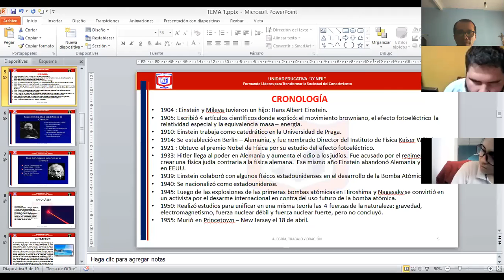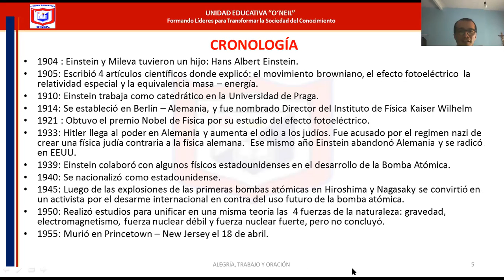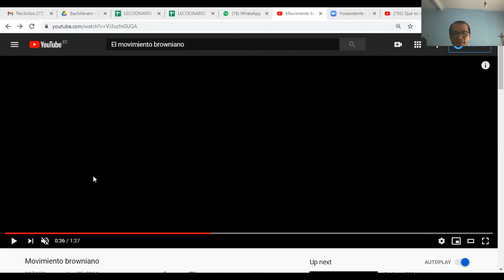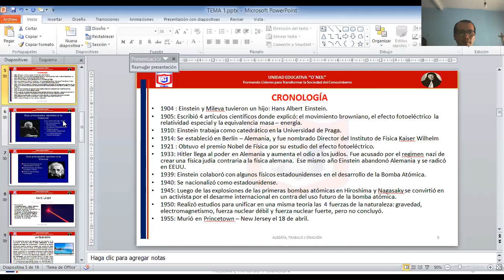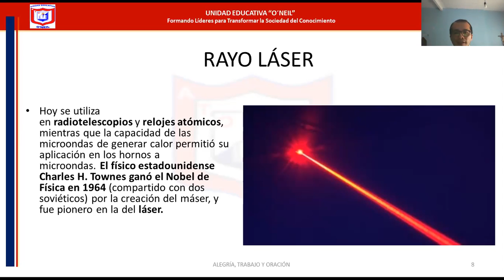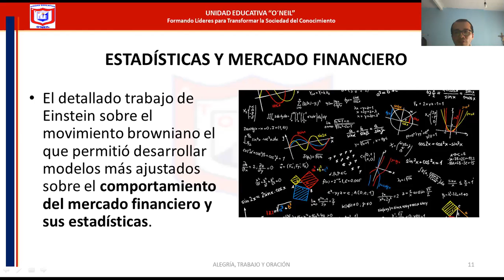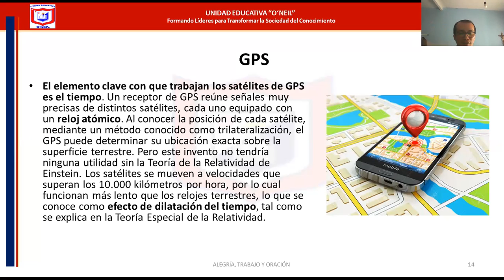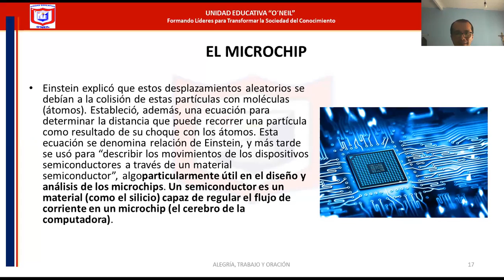3 BGU A - INVESTIGACIÓN - TEMA 1 - UNIDAD 5 - II PARTE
REVOLUCIÓN EINSTENIANA